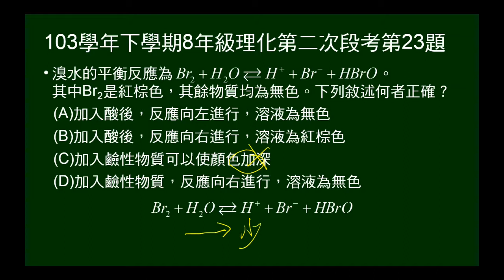103學年下8年級理化二段第23題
給溴水的可逆反應方程式，問加入酸或鹼時，反應如何變化。